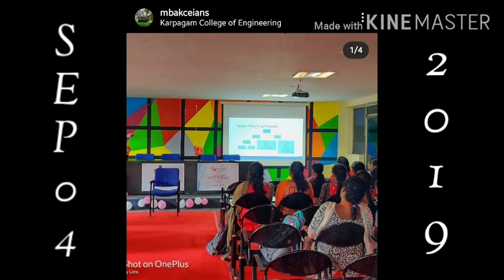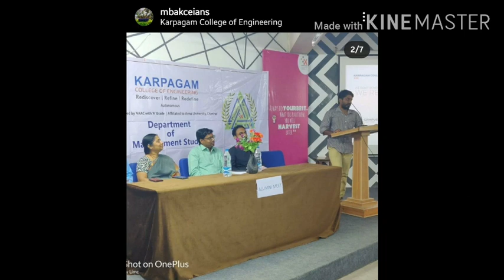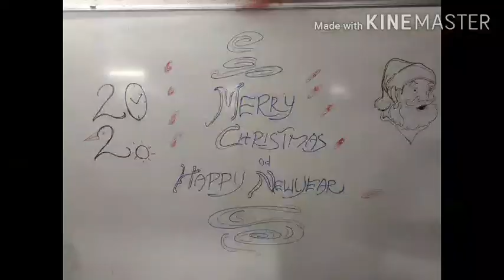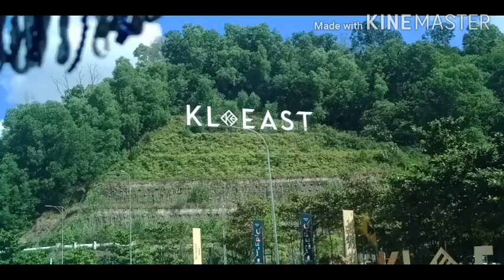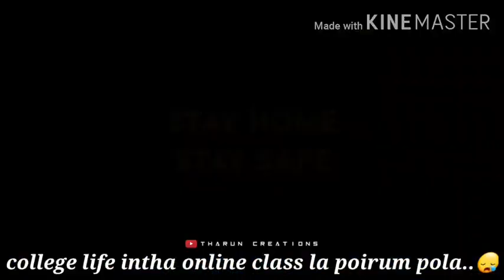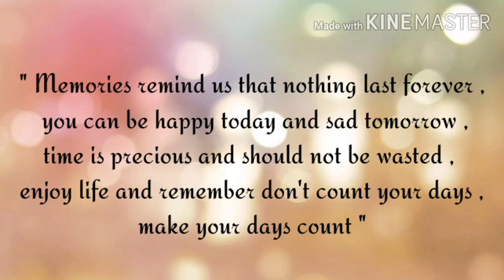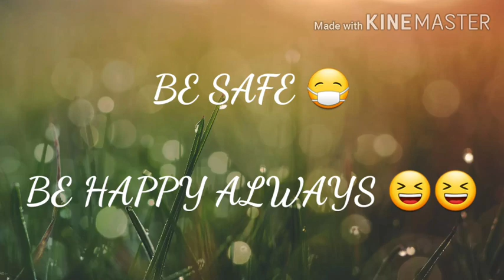Batch Day of MBA on September 4th. Karpagam College of Engineering, Coimbatore.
In this video, Our Journey to MBA study at karpagam college of engineering college, Coimbatore. lots of enjoyment like club activities, department & college function, festival celebrations. Birthday celebrations, Industrial visits, International trip, events for gaining knowledge and so many activities for student knowledge improvements.